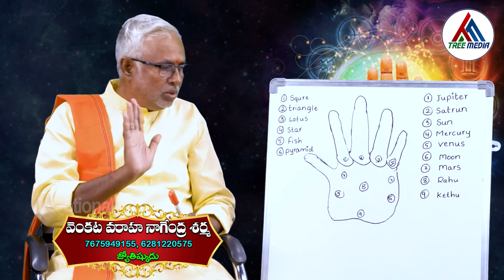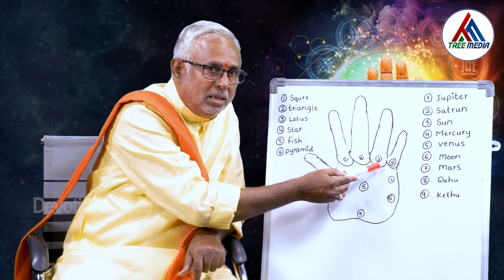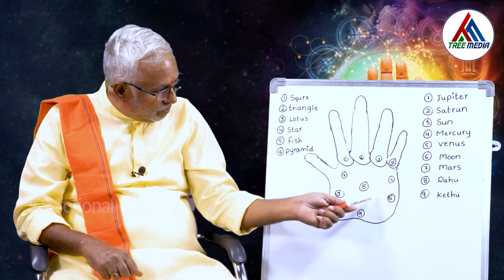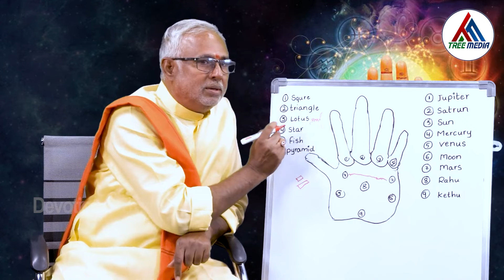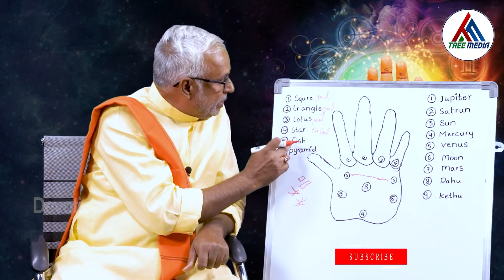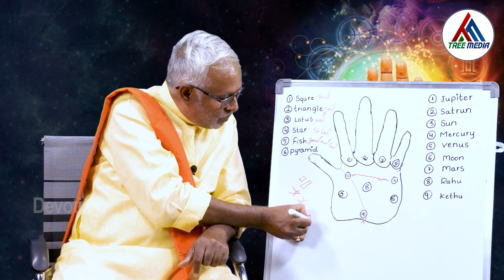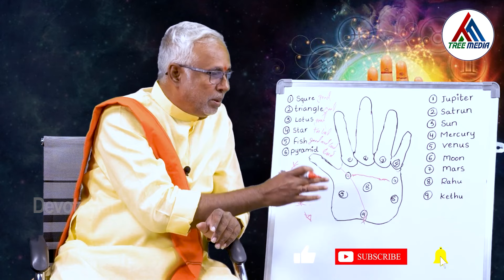మీ చేతిలో లోటస్ గుర్తు ఈ ప్లేసులో ఉందా ? || Hasta Samudrika Shastram || Palmistry || Tree Media